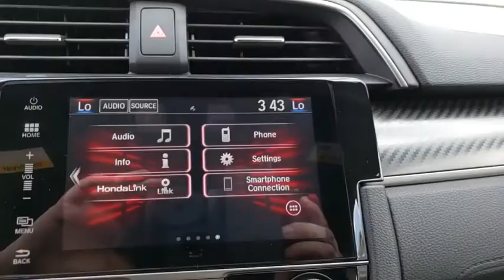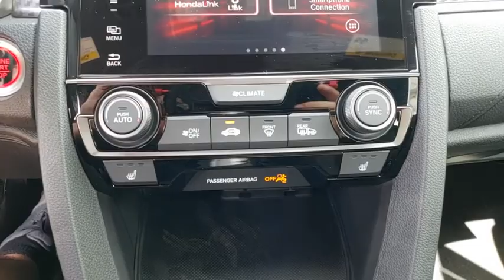2018 Honda Civic Si Coupe Winter Garden, Clermont, Winderemere, Winter Park, The Villages, FL JH7574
New 2018 Honda Civic Si Coupe available at Headquarter Honda in Winter Garden, Florida. Servicing the Winter Clermont, Winderemere, Winter Park, and The Villages, FL area.
2018 Honda Civic Si Coupe  - Stock#: JH757458 - VIN#: 2HGFC3A50JH757458

Headquarter Honda
17700 State Road 50

Low Financing and Leasing Available. Headquarter Honda is honored to offer this wonderful-looking 2018 Honda Civic 2DR Si HPT in Modern Steel Metallic.We are conveniently located just a few minutes West of Downtown Orlando, just off the Florida Turnpike between Winter Garden and Clermont! It s one of the easiest drive in Central Florida! Remember: Headquarter Honda Gets You There! So take the easy drive from almost anywhere in Central Florida to visit us or just call one of our Professional Inventory Specialist for more information and schedule a VIP appointment.